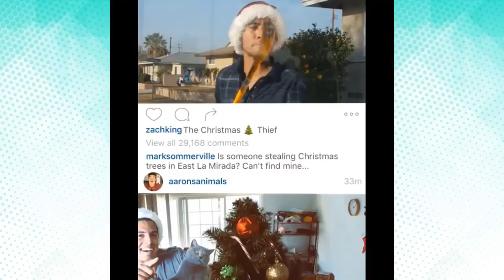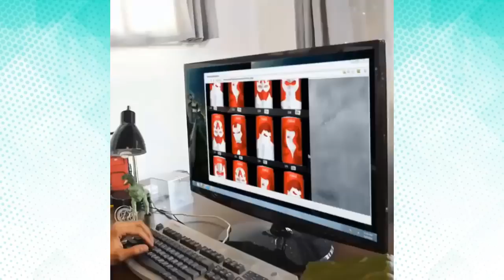New Best Magic show of Zach King 2018 || FunnyVines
New Best Magic show of Zach King 2018 - Best magic trick ever